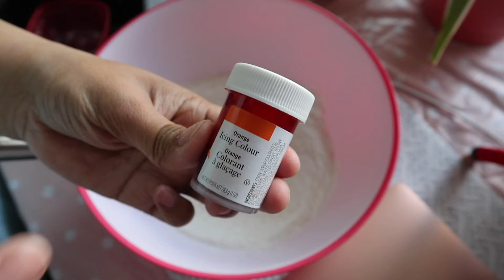KWEK KWEK BATTER RECIPE ONLY!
BESH HANAP MO BA AY KWEK-KWEK NA HINDI HUMIHIWALAY ANG BALAT PAG NALUTO? PWES ITO NA YUN!

INGREDIENTS:

1 CUP ALL-PURPOSE FLOUR
1 TBSP BAKING POWDER
1/2 TSP SALT
1/2 TSP GROUND BLACK PEPPER
1 TSP OF FOOD COLOR *ICING COLOR ORANGE
1 CUP WATER
COMBINE ALL THE INGREDIENTS...

SIMPOL LANG DIBA...

HAPPY COOKING!